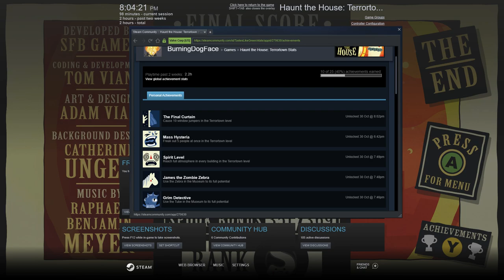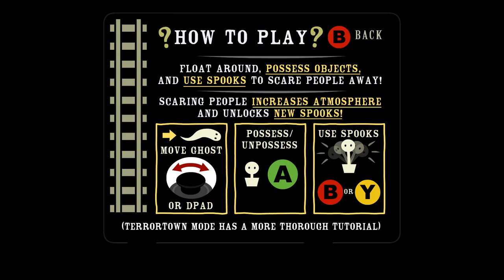Haunt the House: Terrortown (4 of 4) - That Which Was Lost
We've almost completed our goal and completely emptied Terrortown of the living, we just need to clear out the Museum! Plenty of opportunities for fun scares here, but what exactly happens when there's no one left?